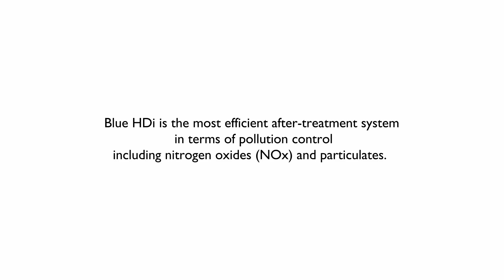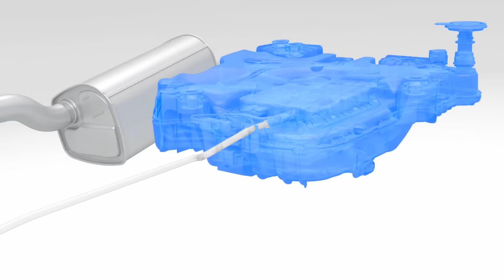Citroen C4 Grand Picasso BlueHDi | AutoMotoTV